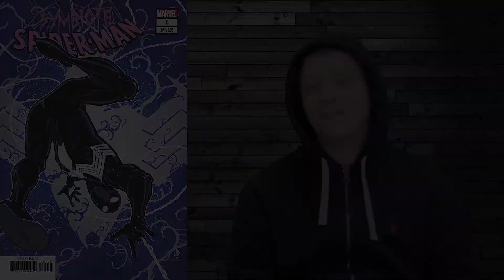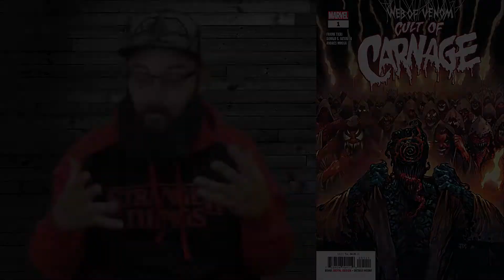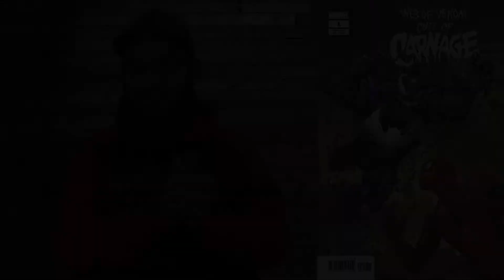NEW COMIC BOOK DAY 4/10/19 TOP 5 COMICS FOR NCBD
9.9 Comics with Chris and Kyle
Important Comic Releases for 4/10/19
Episode 94